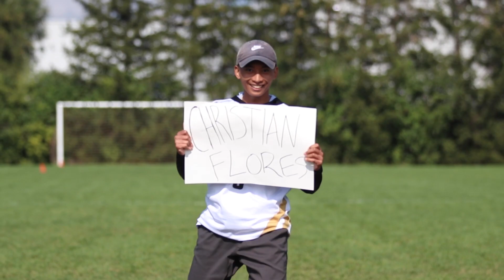Steeltown 2023 | Open Highlights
Highlights of the several university teams competing in the open division at Steeltown 2023. Filmed at Sherwood Forest Park in Burlington, ON

Song:
Arlow & Shiah Maisel - 21

Teams included:
Queen's A, Guelph, Ottawa, McMaster Maroon, Carleton A, Waterloo A, Western, Laurier, York, Tula A, Trent + OTU, TMU, Queen's B, Waterloo B, Carleton B